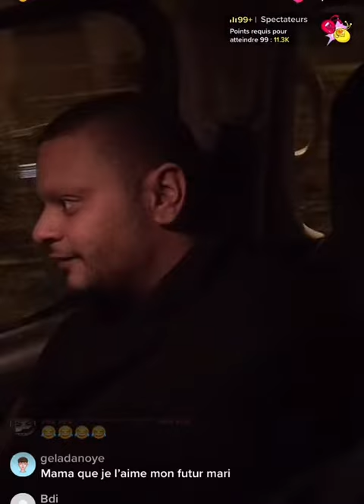Bruno de Carcassonne